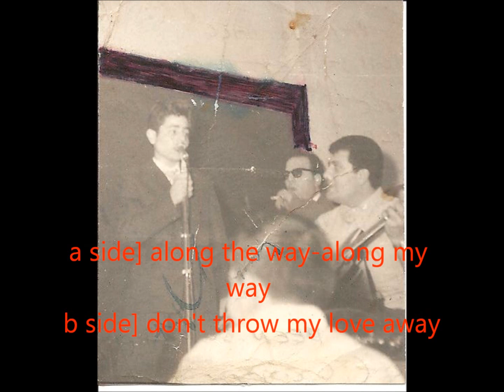george mamas [the elvis years 1965-1973 No1-3] 1